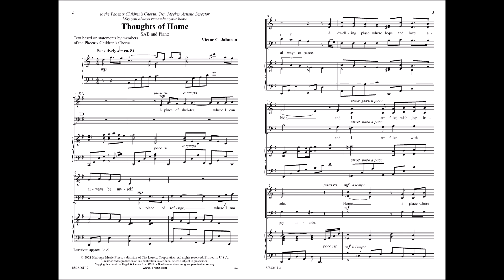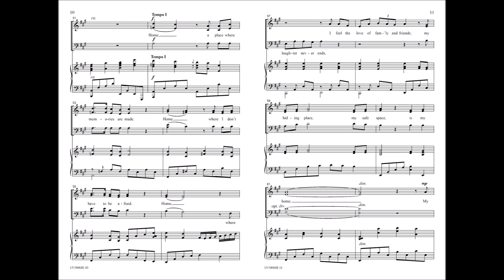Thoughts of Home (SAB) - Victor C. Johnson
15/3806H - "Home, a place where memories are made. Home, where I don't have to be afraid. Home, where laughter never ends, I feel the love of family and friends, my hiding place, my safe space, is my home." Touching lyrics generated from the thoughts of young people are set in a stunning melodically-driven musical work that would be at home on any concert. For Middle School or smaller High School ensembles.